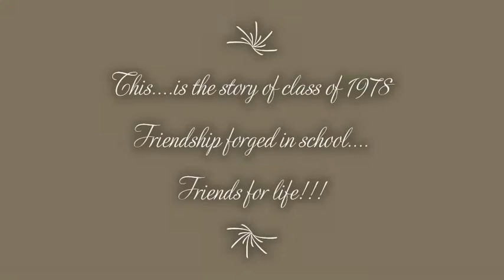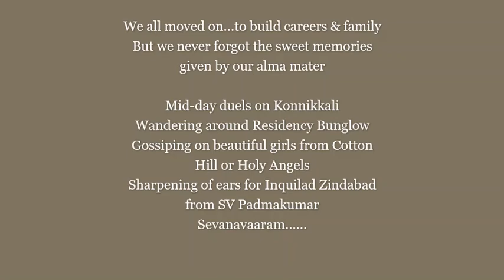Band of Brothers - Model School 1978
Alumni of Govt Model High School, Trivandrum - Year 1978